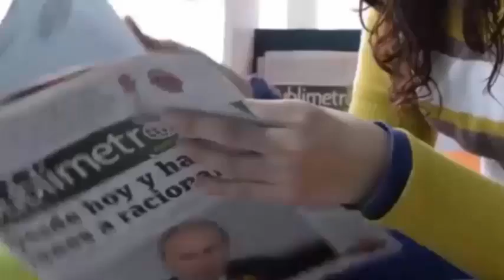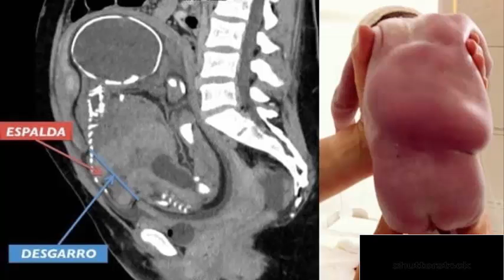Un feto salva la vida de su madre y la suya desde dentro del útero. Historias Verdades De la vida